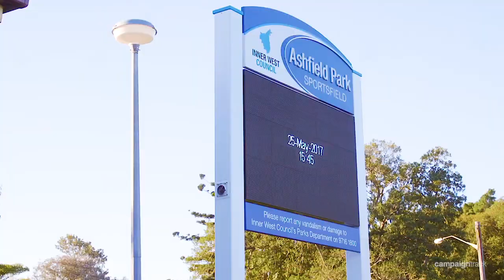Elders Inner West \ Ashfield, 10 Earle Avenue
10 Earle Avenue Ashfield NSW

Marketed by:
Elders Inner West
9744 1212